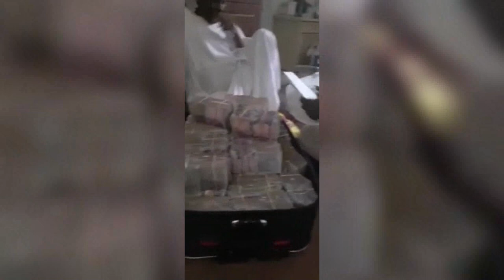191 millions 130 mille 900 f cfa : Adiya Darou Salam 2020 remis au khalif Général des Mourides